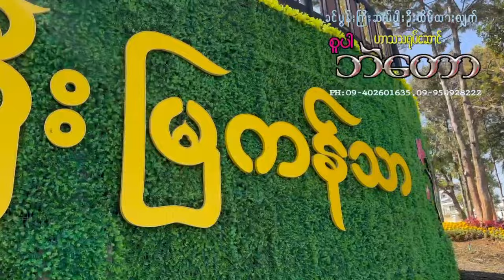🤪😂 ဖေဖေရှိ အဟီး ရိုက်ကွင်း 🤪😂